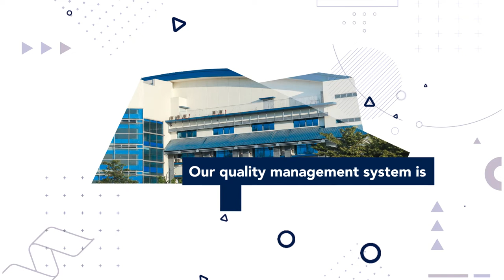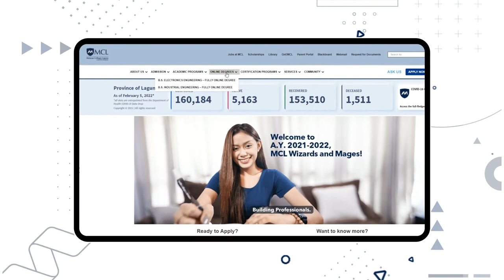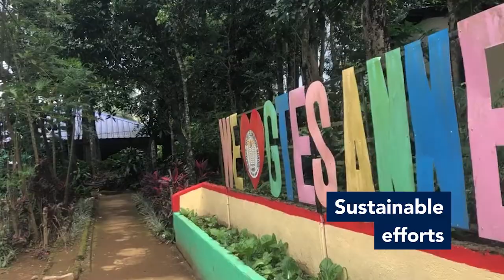MCL Building Professionals AVP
Aspiring Malayans! Still deciding where to enroll this A.Y. 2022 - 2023?

Watch the video to know more about Malayan Colleges Laguna, A Mapúa School and how we build professionals, beyond the limits.

📌Apply now: mcl.edu.ph/admissions
📌Ask Us: mcl.edu.ph/contactus